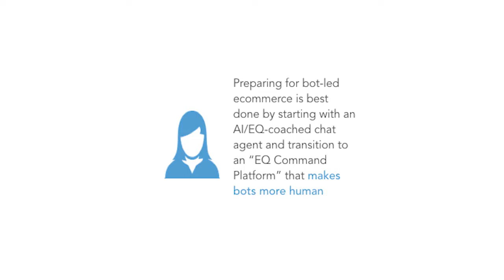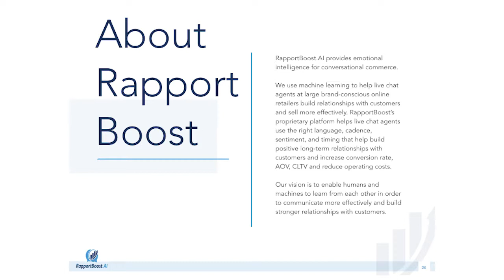Pt2 Housman Berkeley Haas Lecture - Emotionally Intelligent AI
Dr. Michael Housman, Chief Science Officer and Co-Founder of RapportBoost.AI, describes the value of EQ in communication and creating an EQ command platform, during his lecture at the Berkeley Haas School of Business.

RapportBoost.AI provides emotional intelligence for conversational commerce. RapportBoost.AI uses machine learning to help live chat agents at e-commerce companies build relationships with customers and sell their goods and services more effectively. RapportBoost’s proprietary platform helps live chat agents use the right language, cadence, sentiment, and timing that help build positive long-term relationships with customers and increase conversion rate, AOV, CLTV and reduce operating costs. We help businesses encourage their customers to engage more deeply with the businesses’ services, brand, and team. Our vision is to enable humans and machines to learn from each other in order to communicate more effectively and build stronger relationships with customers.